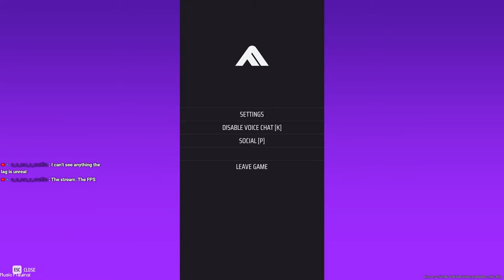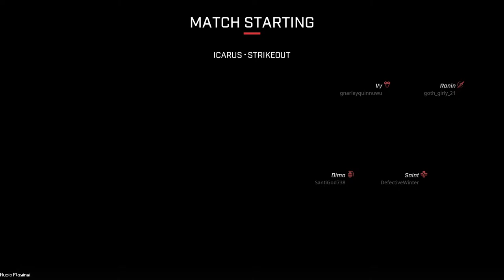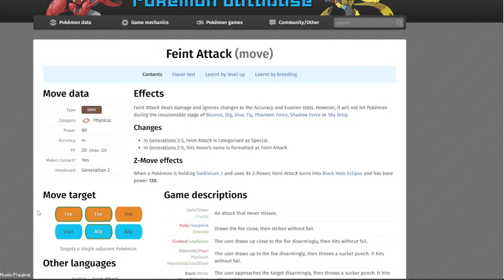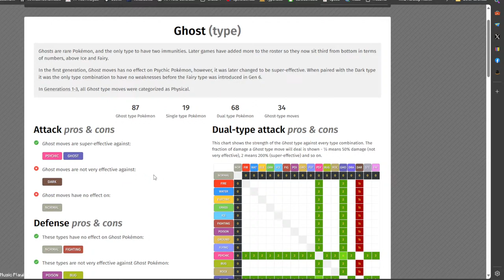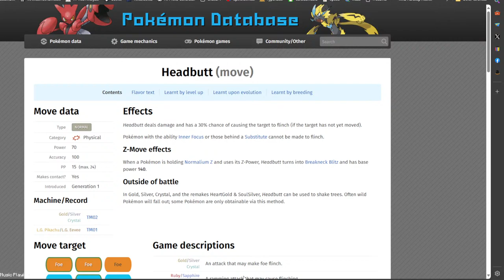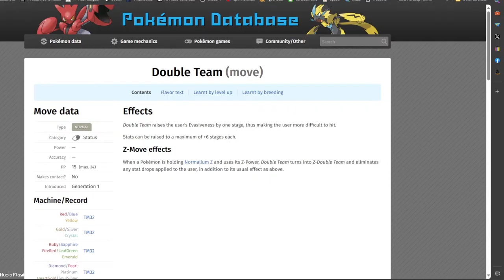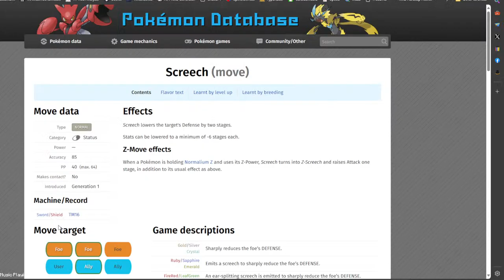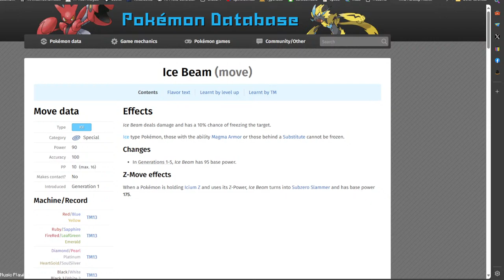🔴LIVE – Haunted Lavender Tower – Pokemon Red++